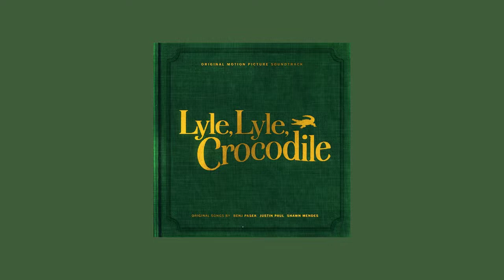shawn mendes & constance wu - rip up the recipe (slowed + reverb)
shawn mendes - rip up the recipe (slowed + reverb)